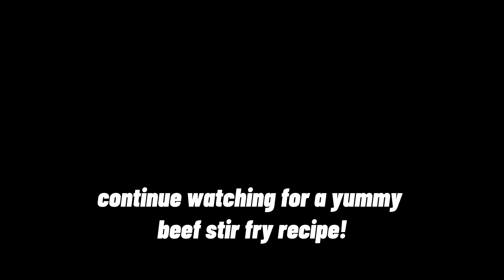How to Make the Ultimate Sweet and Savory Beef Stir Fry - Easy Recipe.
Looking for a delicious and easy beef stir fry recipe that's sure to impress? look no further than our ultimate sweet and savory beef stir fry recipe! in this video, we'll walk you through step by step how to create a mouth-watering dish that combines the perfect blend of sweet and savory flavors. Thank you Here are the ingredients
Beef 2lb
Baby Carrot
2 cups
Broccoli 2 cups
Mushroom 2 cups
Soy sauce 3/4 Cup
Pepper (Varieties) 4
Curry 11/2 tsp
Parsley  1/4 Cup
Bouillon Cubes 4
Salt to taste
Hot pepper 2
Black Pepper 1/2 tsp
Canola oil 1/2 Cup
Please feel free to make amendments to your seasonings and/ or ingredients.